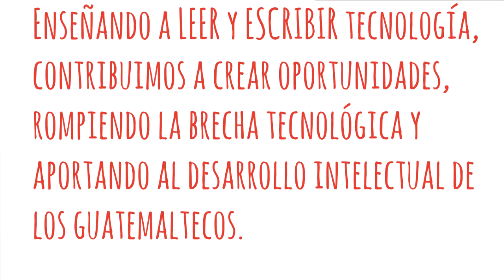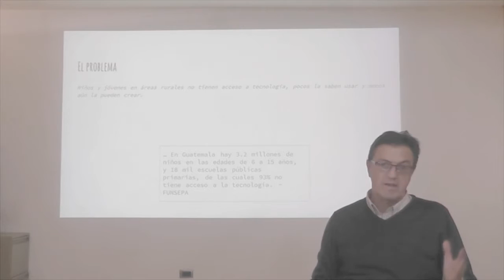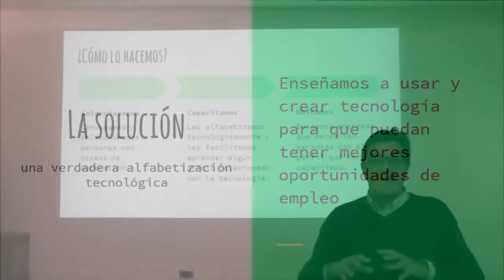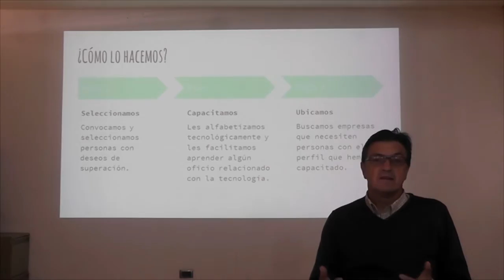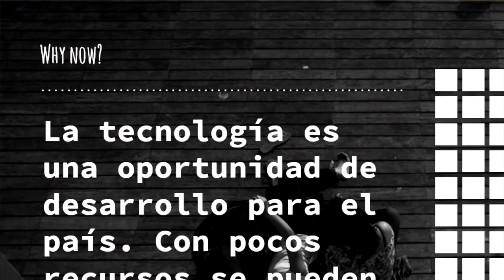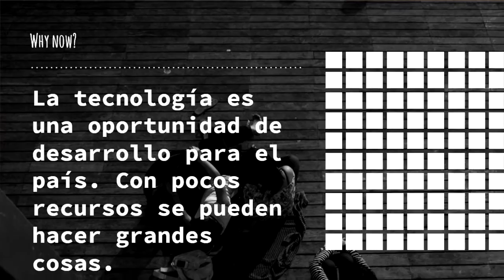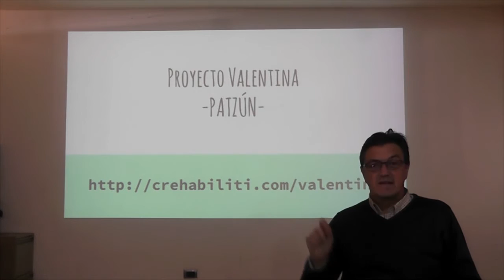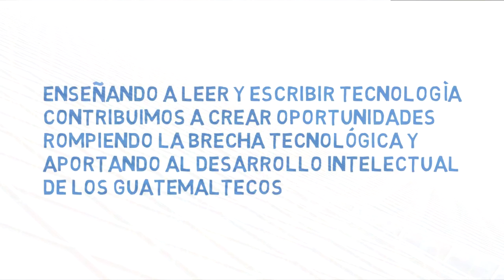Proyecto Valentina en Patzún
Patzún, por vez primera se promueve esta iniciativa en la que se espera la participación de jóvenes que quieran iniciar un proceso de alfabetización Tecnológica.